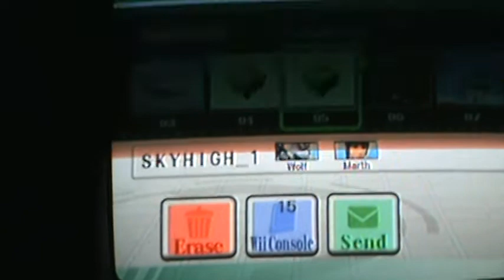Wolf...Defeated...NOOOOOOOOOOO!!!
He did it, Eric beat me while I was using Wolf O' Donnell. The undefeated streak is over. I made too many mistakes in this fight.
Still, DAMN YOU ERIC!!!